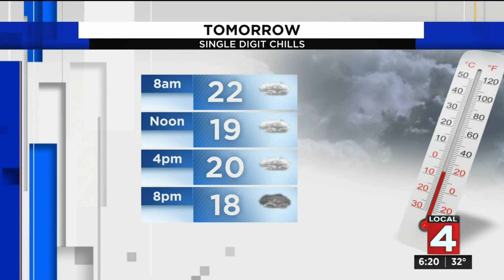Metro Detroit weather forecast Feb. 4, 2021 -- 6 p.m. Update